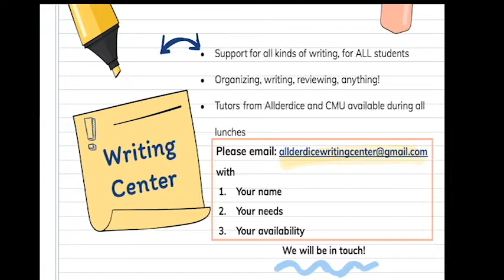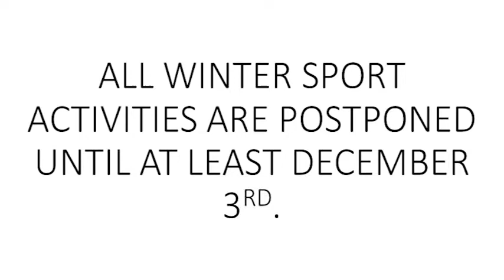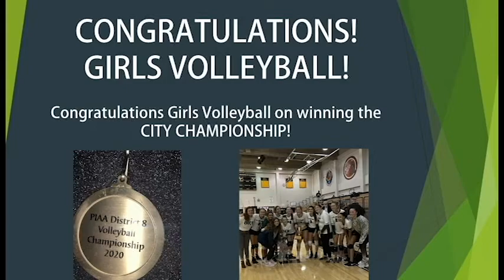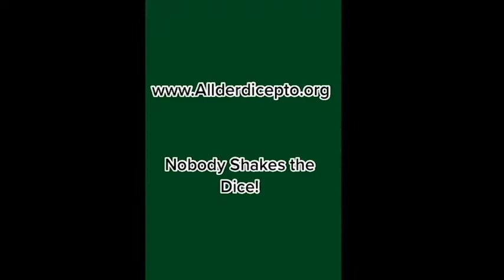Allderdice Announcements 11/24/20